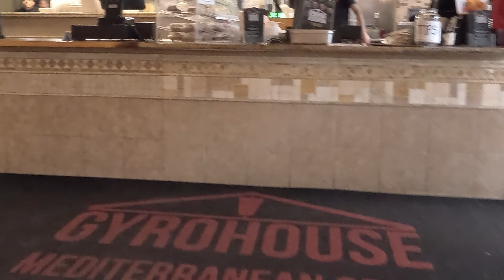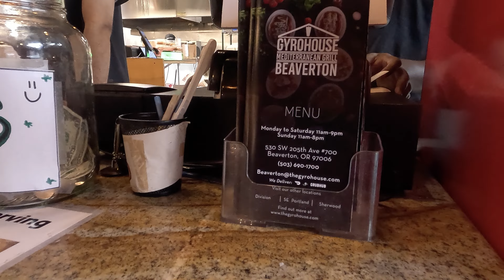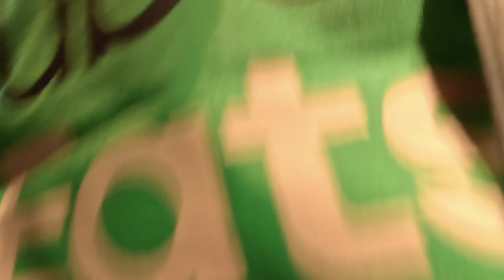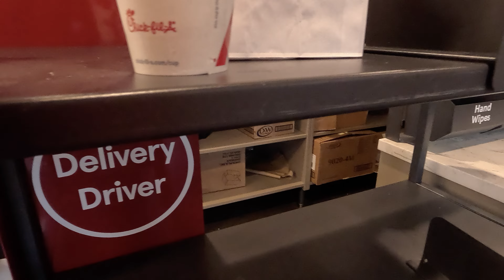Uber Eats Driver Triple Stacked Order Ride Along!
I accepted a good paying triple stacked order from Uber Eats!